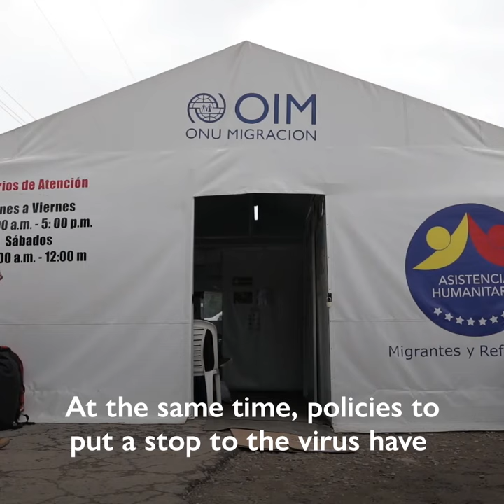Addressing Gender-Based Violence for Refugees and Migrants from Venezuela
Since the start of the COVID-19 pandemic, reports of domestic and intimate partner violence , as well survival sex, exploitation and other forms of GBV, have sharply risen around the world.

In many Latin American countries, such reports are up by 173 per cent. This trend has had devastating, and even lethal, consequences.